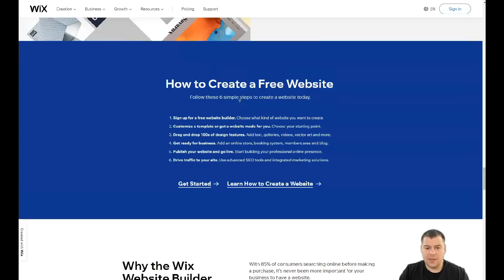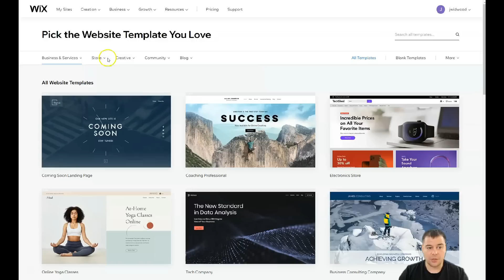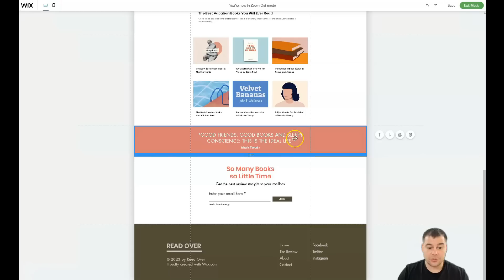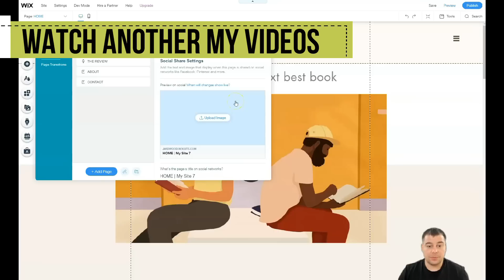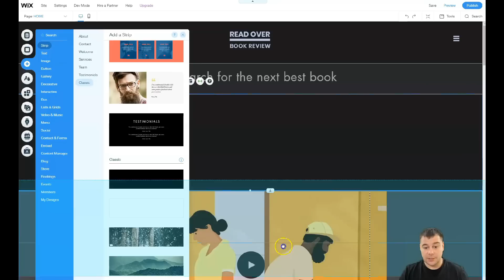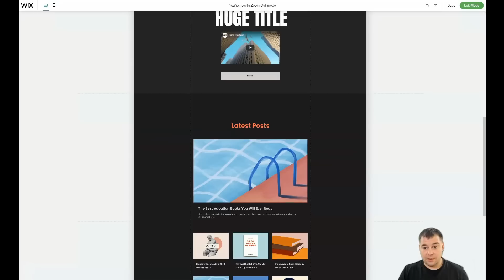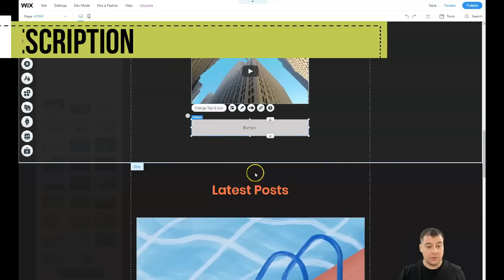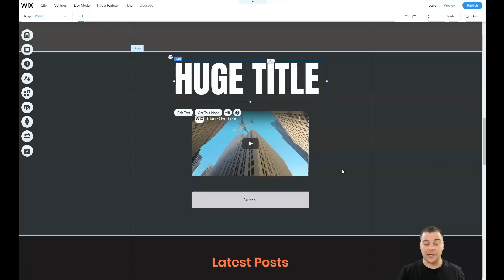How to Make A Website in 15 Minutes with Wix Website Builder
00:01 Intro
00:49 What is Wix
02:03 How to use Wix
04:25 How to Make a Website
06:55 Wix Website builder Futures
08:19 Wix Tips And Tricks
12:11 How to make Simple Website
15:32 Outro
Discover how easy it is to create a website in just 15 minutes with Wix website builder in this informative and engaging video. The video walks you through the process of building a stunning website with Wix, one of the most user-friendly and powerful website builders available. With step-by-step instructions and helpful tips, you'll learn how to create a professional-looking website quickly and easily. The video showcases the many features and tools that Wix offers, making it the perfect choice for anyone looking to build a website. Whether you're a small business owner, blogger, or simply looking to build a personal website, this how-to-make-a-website video using Wix website builder is a must-watch.